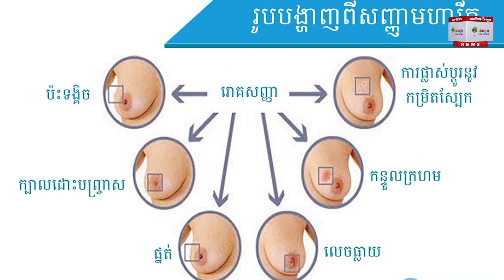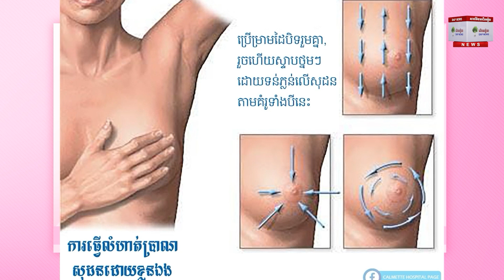កត្តាប្រឈម និងមូលហេតុដែលបណ្តាលឱ្យកើតមានមហារីកសុដន់លើស្ត្រី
ប្រធានបទ៖ កត្តាប្រឈម និងមូលហេតុដែលបណ្តាលឱ្យកើតមានមហារីកសុដន់លើស្ត្រី
ដោយ៖ លោក ហួន ស៊ីឡូន